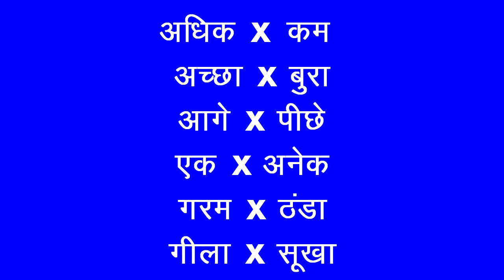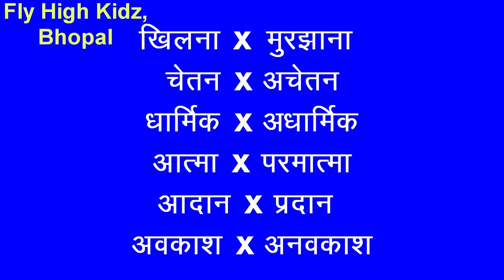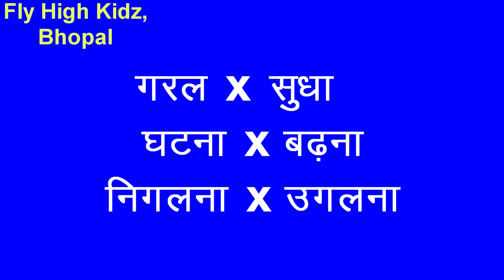50 विलोम शब्द बच्चों के लिए || Opposite words in hindi || Antonyms || विलोम शब्द हिन्दी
50 विलोम शब्द बच्चों के लिए || Opposite words in hindi || Antonyms || विलोम शब्द हिन्दी